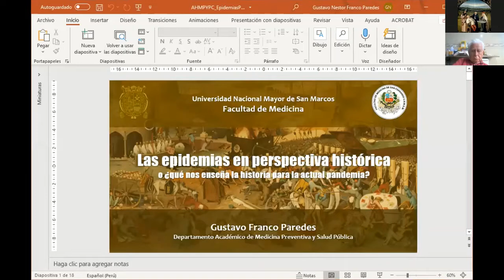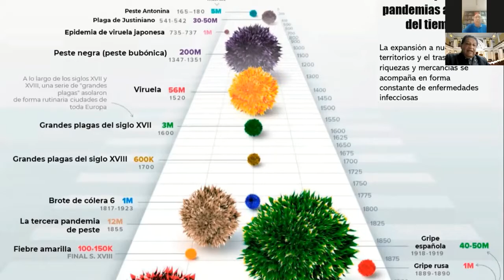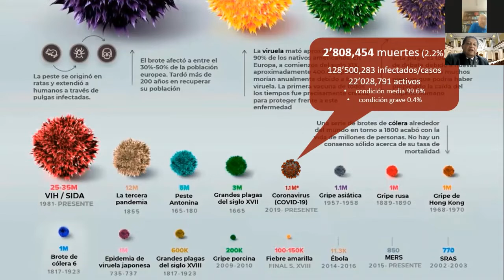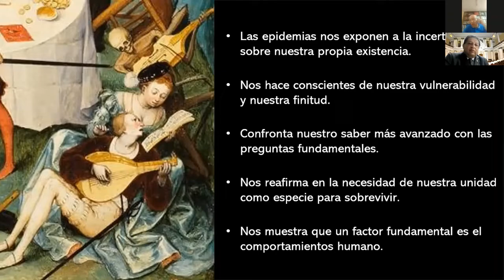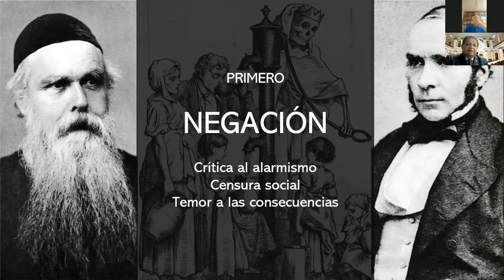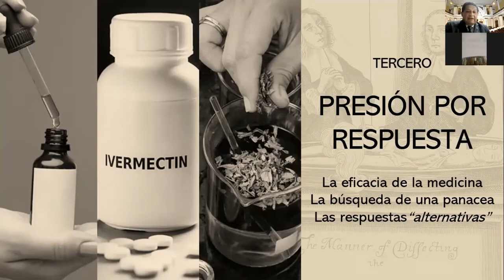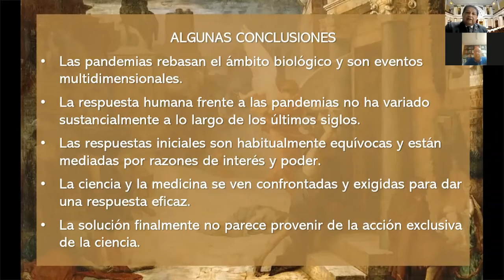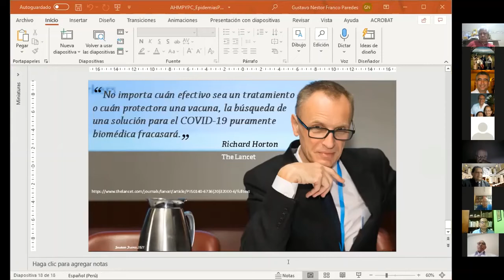Las epidemias en perspectiva histórica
Actividad de la Asociación de Historia de la Medicina Peruana, realizada el martes 30 de marzo del 2021. Expositor: Gustavo Néstor Franco Paredes.